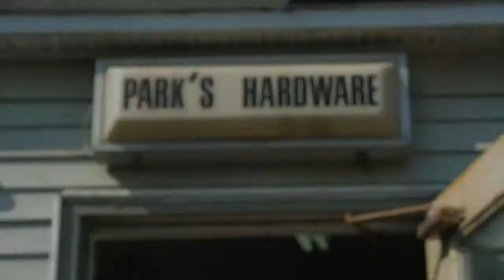PARKS HARDWARE 2013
Browse through Parks Hardware in 2013 before it closed its doors.
Valerie Wallace Fine Arts